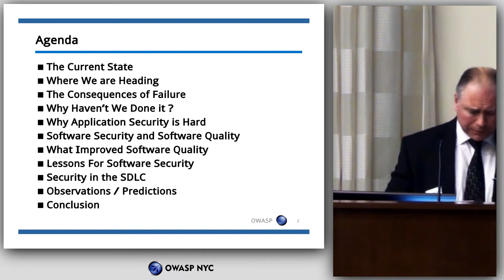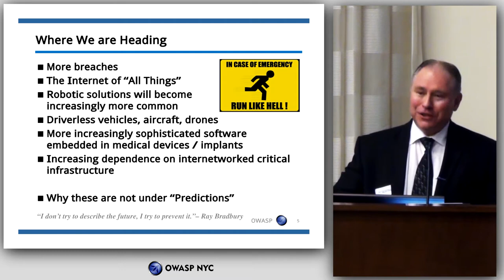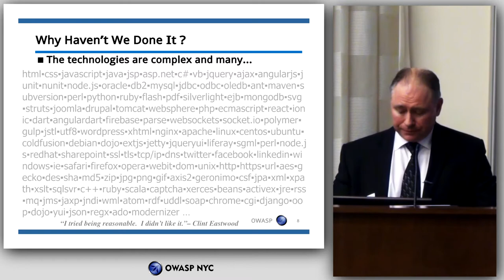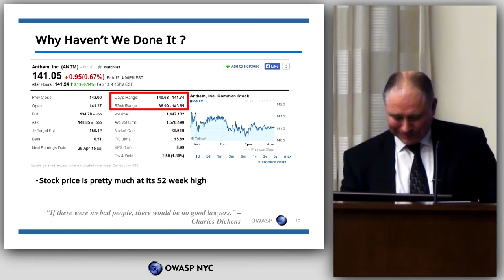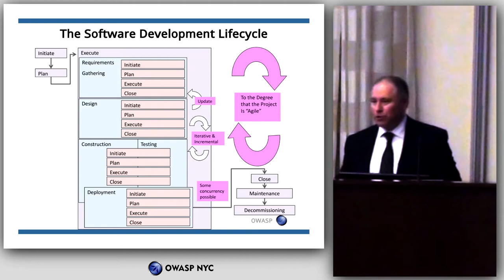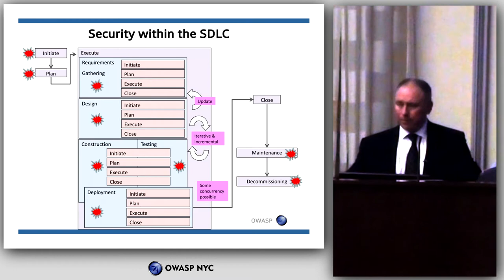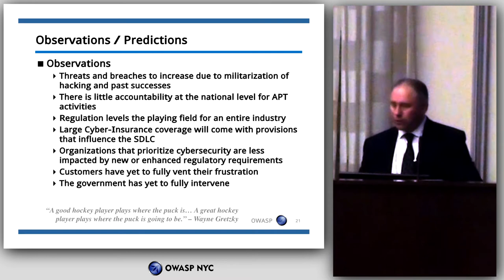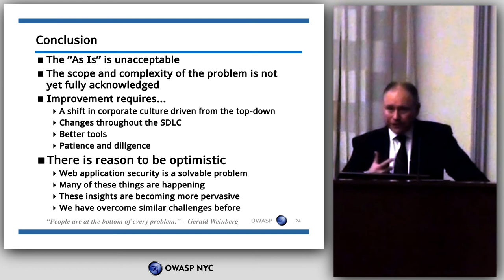Joe Fisher - What Is So Hard About Building Secure Websites ??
Joe Fisher -  Why Can't We Do It Right the First Time ? What Is So Hard About Building Secure Websites ?? at NYC Cyber Security Meetup at KPMG NYC - Feb 18 2015

Abstract:  Incredible as it sounds, vulnerabilities like XSS and SQLi are still commonly found in websites. What are we doing wrong as an industry that prevents us from solving such well-understood problems ? What is it about the nature of web development that makes it inevitable that you will build vulnerabilities into your product ? Most importantly, what can we do about ?
We explore this dilemma and provide concrete advice regarding what can be done throughout the SDLC to produce secure products.

Speaker:  Joe Fisher